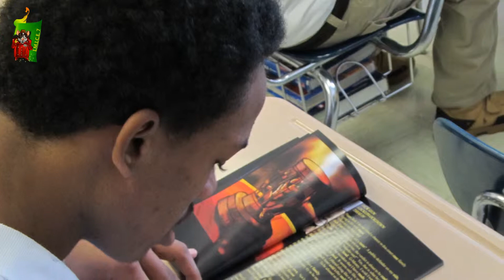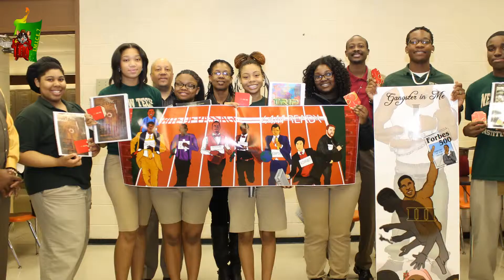Kickstarter - IMICE 7 Project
The I-MICE 7 project seeks to bring to life Character-Building Stories and Artwork (called I-MICE).  We're using art as a way to build a moral foundation in a way that's culturally relevant and culturally understood.

Without good character, the educated person is an educated criminal.